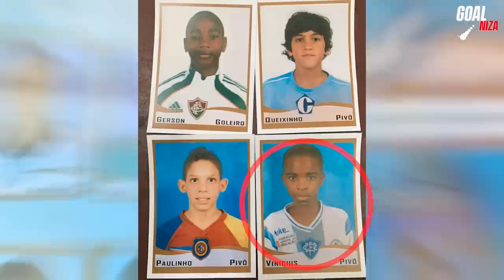Vinícius Júnior's Lifestyle, Net Worth, House, Cars 2022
Vinícius Junior's football career began in the year 2006, when his father took him to the branch offices of Flamengo, in the neighborhood of Mutuá, where he lived. His club document described him as a left-back.
A few weeks later, Vinícius was the subject of a transfer to La Liga club Real Madrid, for whom he signed for in a national record for an U-18 player,€45 million deal, which was made effective after his 18th birthday.
On October 2015, Vinícius Júnior was called up for Brazil by coach Guilherme Dalla Déa for the South American U-15 Championship. Vinícius and Brazil won the U-15 title and he was the 2nd top-scorer of the tournament with seven goals. He was named player of the tournament and continued to perform which helped him convince Flamengo to sign him by the age of 16.
On March 2022, Vinícius scored his debut goal for the national team, in a 2022 FIFA World Cup qualification match vs. Chile.